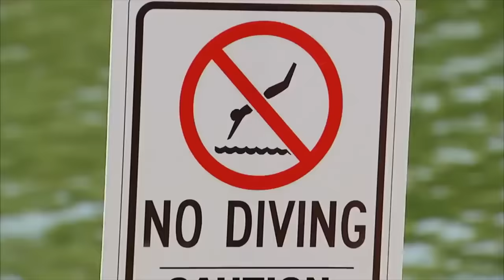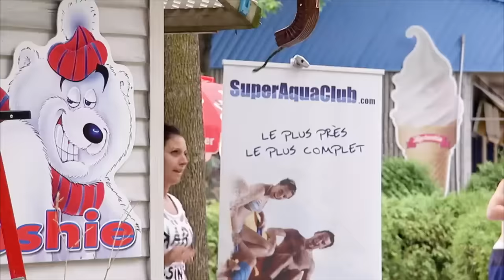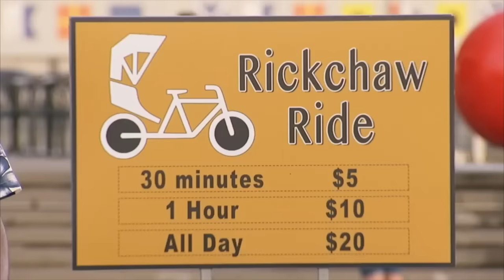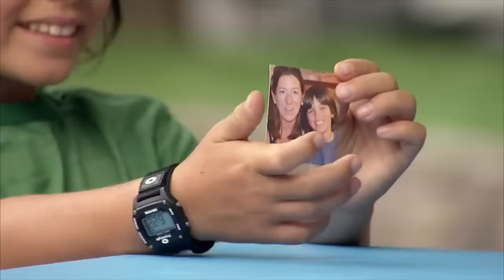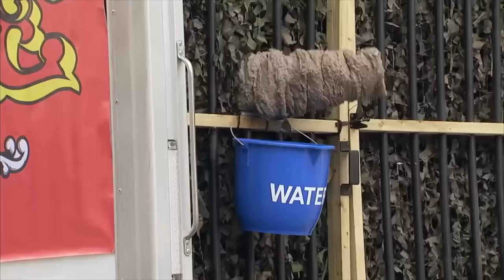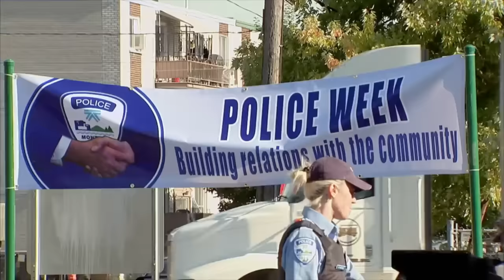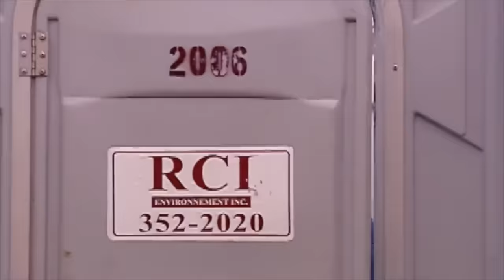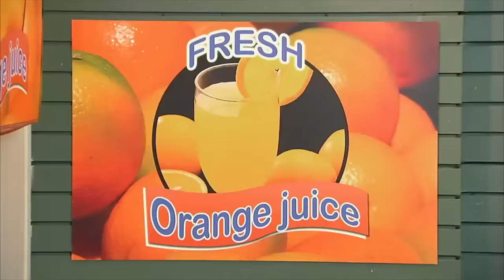Best Summer 2023 Pranks | Just For Laughs Gags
🎉🤣 Dive into a full hour of sun, sand, and sidesplitting pranks with our Beach-Themed Prank Compilation! From sneaky seashore gags to hilarious coastal capers, this video is your ticket to non-stop beachside laughter.7 🏖️⛵️